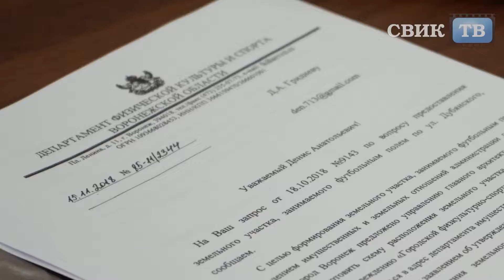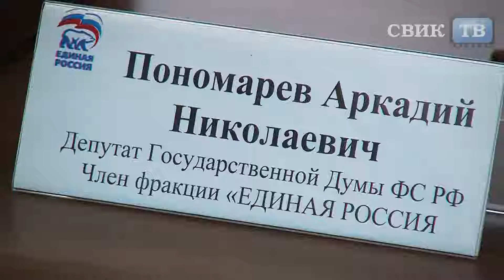Избиратели благодарят депутата ГосДумы Пономарёва за решение сложных проблем